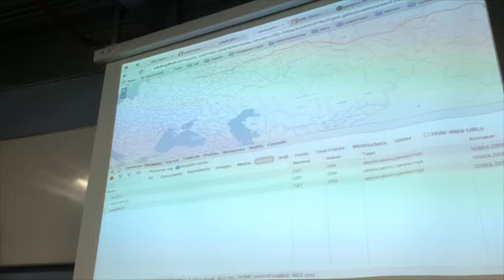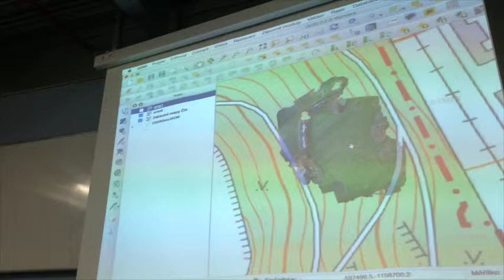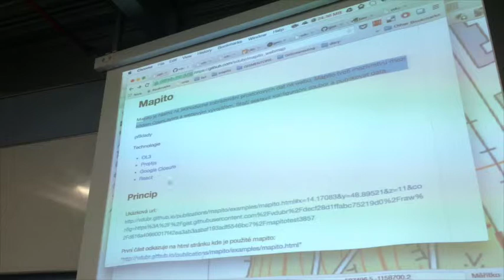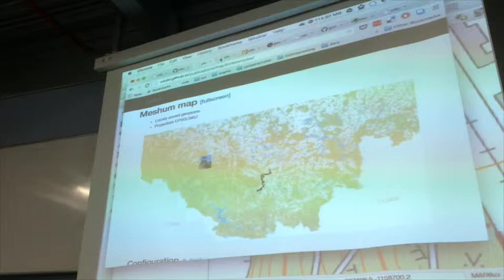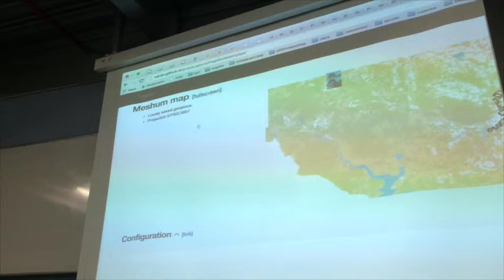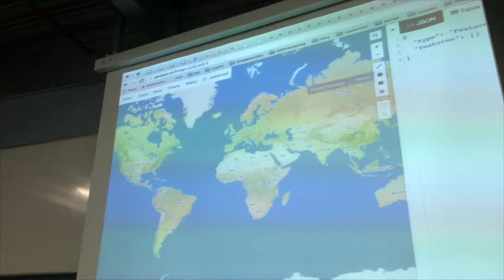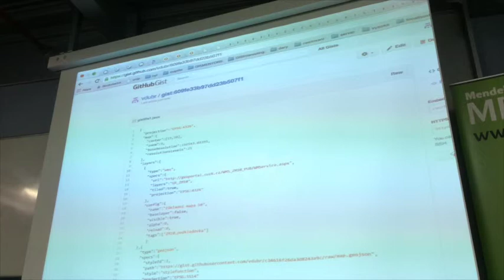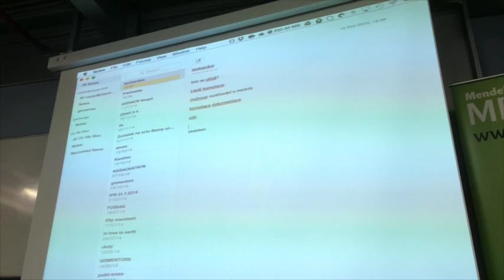Release knihovny Mapito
@ Vojtěch Dubrovský